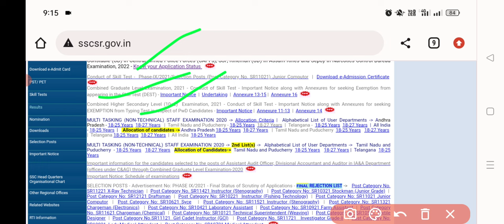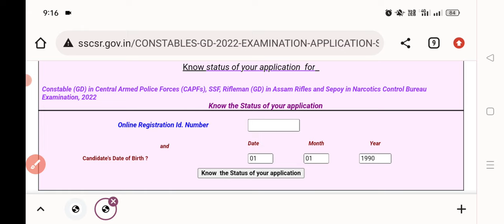SSC GD Admit Card 2022 एसएससी जीडी कांस्टेबल भर्ती 2022 का एप्लीकेशन स्टेटस जारी, यहां से करें चेक।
App. Status KK

App. Status SR

नमस्कार दोस्तों
हमारे चैनल पर आपको सरकारी भर्तियों और सरकारी योजनाओं की सटीक अपडेट दी जाती है साथ ही विभिन्न प्रतियोगी परीक्षाओं के बारे में बेहतरीन जानकारी उपलब्ध कराई जाती है और साथ ही भारत सरकार या राजस्थान सरकार के द्वारा जो भी योजनाएं है उनके बारे मैं भी आपको बेहतरीन जानकारी दी जाती है समय-समय पर आप आपको कैरियर गाइडेंस और सरकारी नौकरी पाने के लिए उचित सुझाव बताए जाते हैं विभिन्न मुद्दों को सरल भाषा में समझाया जाता है और विभिन्न योजनाओं को भी सरल और सटीक भाषा में समझाया जाता है ।

🇮🇳जय हिंद🇮🇳
 धन्यवाद